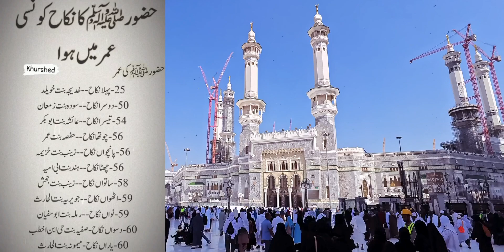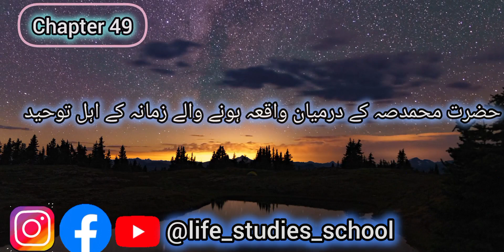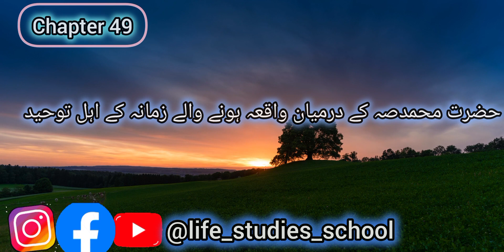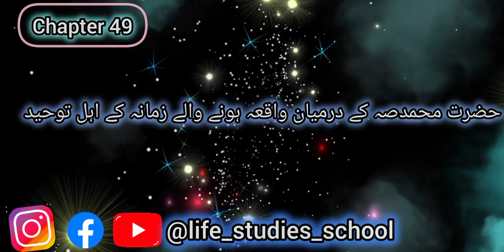Class 22nd || ⭕chapter 48 & 49(حمس کا طریقہ)